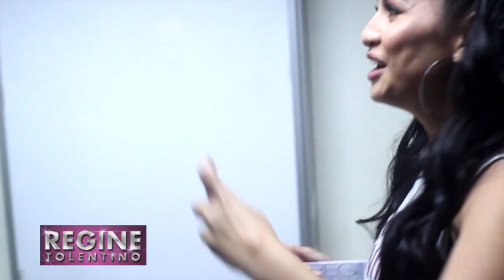Valentine's Day Plans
Bumped into some of your favorite Kapamilya when I guested on ASAP. Asked them their plans for Valentine's Day. Thanks to Enchong Dee, Sam Concepcion, Iñigo Pascual, Maris Racal, and Angeline Quinto for their time for this quick interview. Advance Happy Valentine's to all!